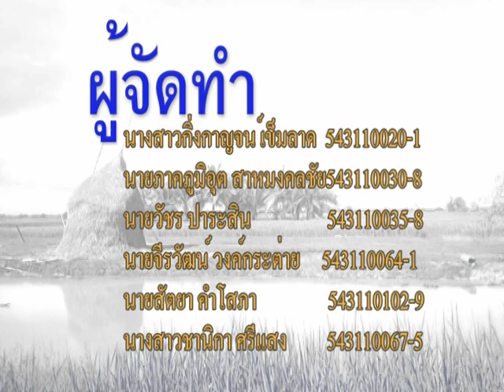Loas Project by Parasin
กุ๊กกิ๊กๆ ขำๆ